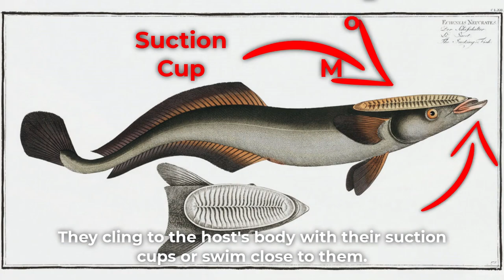What Is This CREATURE That Always Hanging On Their Bodies? | Is That A Parasite?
Perhaps you have seen a little fish or a group of fish attached or swim next to large marine animals. ever wondered what is that creature? why are they hanging around those large marine animals? don't they get eaten by them? what do they eat?